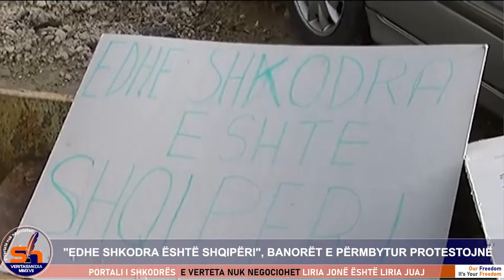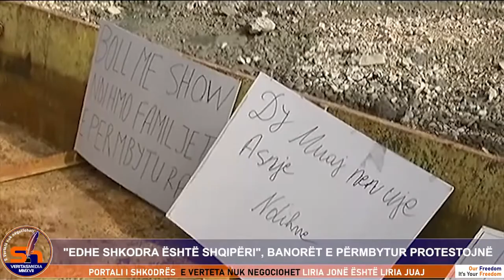ShkodraWeb I "Edhe Shkodra është Shqipëri", banorët e zonave të përmbytura protestë në qytet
Banorë të zonave të përmbytura në Nënshkodër, kanë dalë këtë të marte në një protestë paqësore në hyrje të qytetit të Shkodrës, pasi ishte mësuar se kryeministri Edi Rama do ishte i pranishëm për nisjen e proçesit të vaksinimit antiCovid në qytetin më të madh verior.